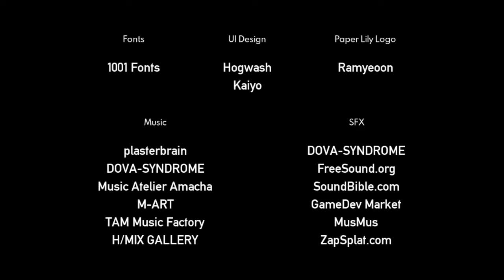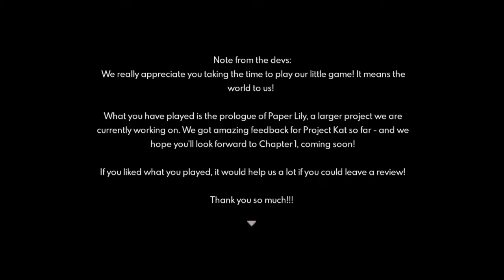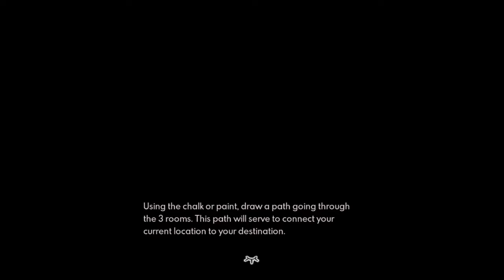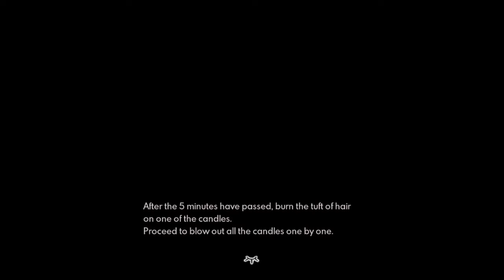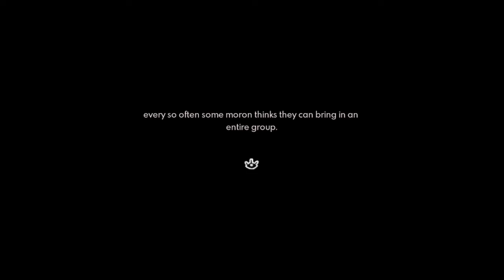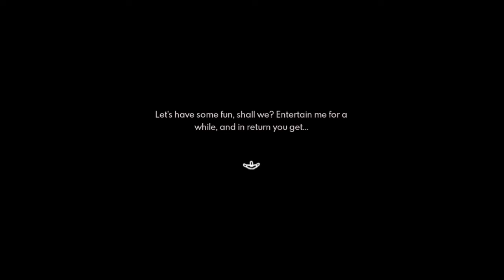Project Kat TRUE ENDING - Indie Horror Game RPG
Hey, guys! In this video, we go over the true ending for the game and a couple other endings as well! This is the end of the series and my FIRST series on the channel that I've completed! Thank you guys so much for watching. Playing this game was a lot of fun and I'm looking forward to the full game of Paper Lily.